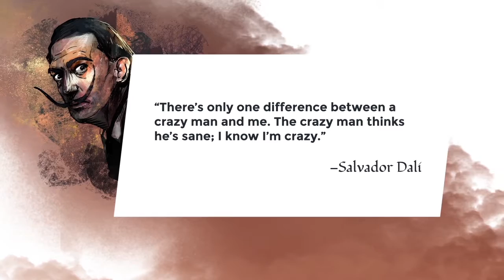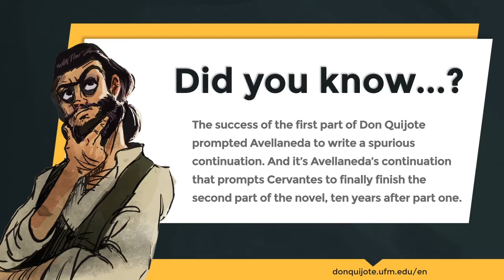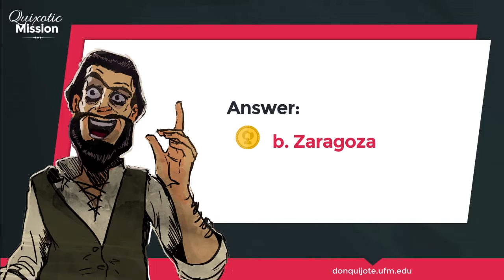Part II Chapters 1 - 23: Introduction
Part II - Chapters 1-23
Introduction
In this video, professor Eric C. Graf begins the introduction to part II of Miguel de Cervantes’s "Don Quijote de la Mancha."

Credits
New Media | UFM 2015